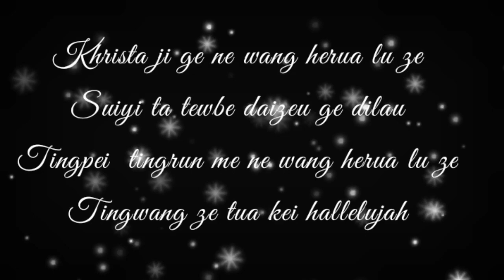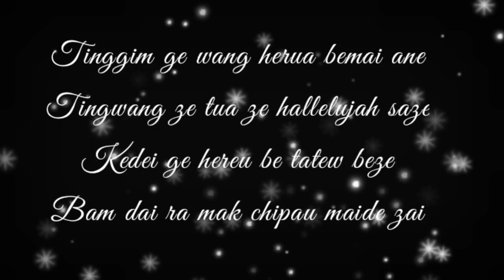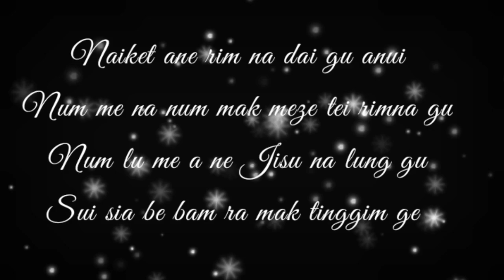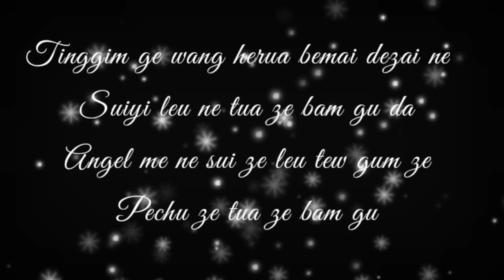Zeme gospel song (Khrista ji ge ne)( NK.Wikhaisanliu/ NK.Sanjiliu/NK.Akhumliu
Singer    NK.Wikhaisanliu
               NK.Sanjiliu
               NK.Akhumliu

Tune and lyrics:Ithubou Newmai